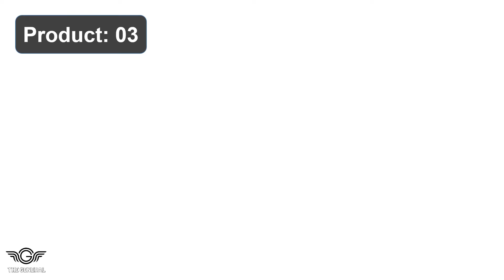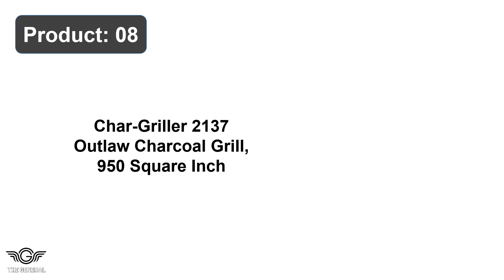Top 10 Best Charcoal Grill Under $300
Our Products

1. Weber Original Kettle Premium Charcoal Grill, 22-Inch

2. Weber Original Kettle 22-Inch Alloy Steel Charcoal Grill

3. Weber Go-Anywhere Charcoal Grill Porcelain Cast Iron

4. Char-Griller E06614 Jr. Portable Kamado Charcoal Grill

5. Weber Original Kettle 18 Inch Alloy Steel Charcoal Grill

6. Char-Griller E824 Smoker Fire Box Portable Charcoal Grill

7. Marsh Allen 300 Cast Iron Hibachi 18-Inch Charcoal Grill

8. Char-Griller 2137 Outlaw Charcoal Grill, 950 Square Inch

9. Oklahoma Joe's 19402088 Rambler Portable Charcoal Grill

10. Char-Griller E1224 Smokin Pro Square Inch Charcoal Grill